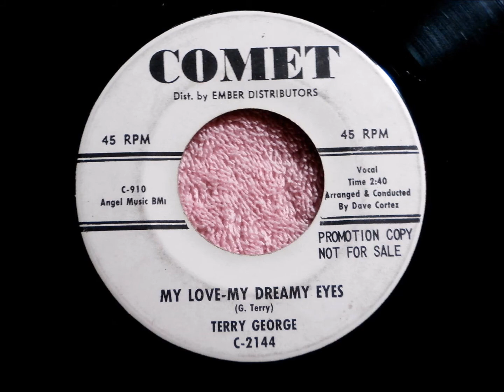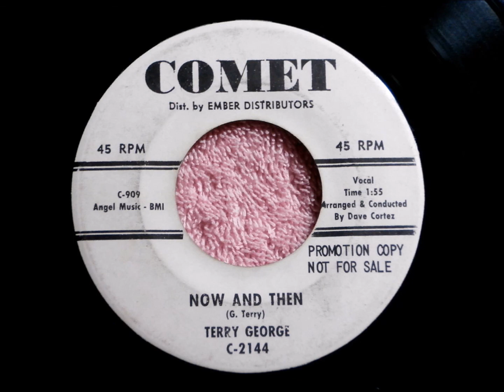Terry George And Group - My Love, My Dreamy Eyes / Now And Then - Comet 2144 - 1961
TEEN DOOWOP - VOCAL GROUP HARMONY